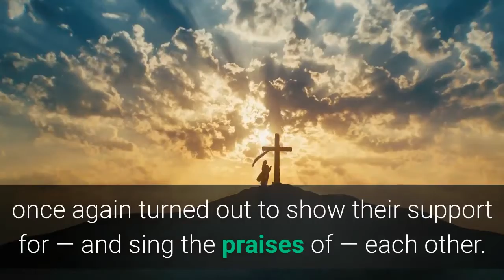musicshow live only 2019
Each day of the Great Minnesota Get-Together, dozens of free entertainment performances are featured on a variety of stages. What's on for Toronto's music lovers, from the stadiums to the clubs to the festivals. Free Shows. For the badgeless and money-strapped, it's our annual exhaustive (and exhausting) list of unofficial ... MUSIC ...Ditching the drum machine for an indie-pop band on October sophomore platter Perfect Love Song, Robin Edwards pulls in fellow Seattleites Bree McKenna ..Find tour dates and live music events for all your favorite bands and artists in your city. Get concert tickets, news and RSVP to shows with Bandsintown. ... Guide: 8 Can't-Miss Acts at MTV's SnowGlobe Festival 2019. Tour Diary: Riding ..